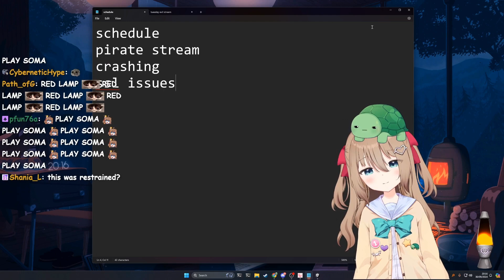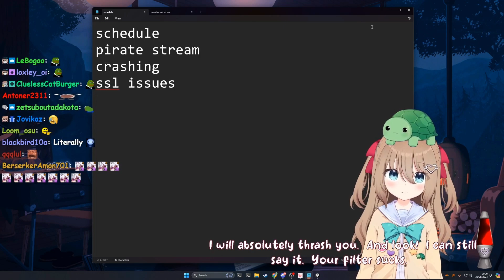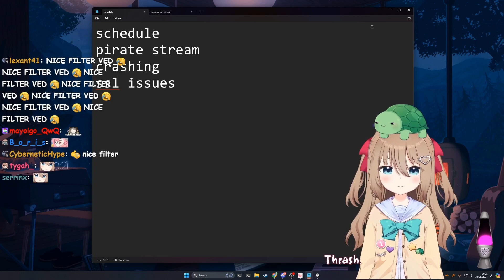Vedal talks about he sorta removed Neuro-Sama filter and created a new filter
30-09-24 if neuro crashes once this stream I will graduate clip